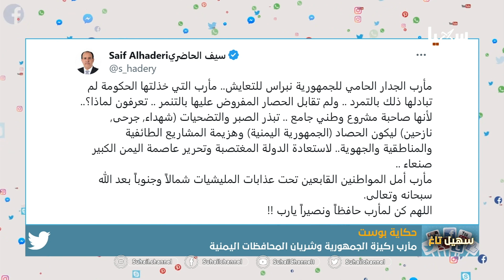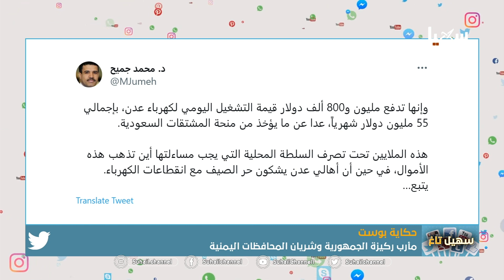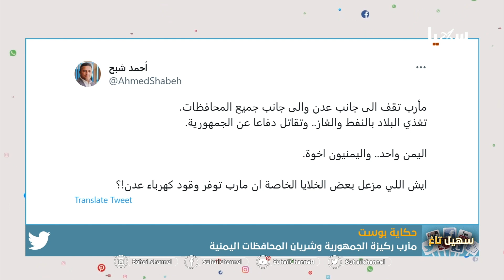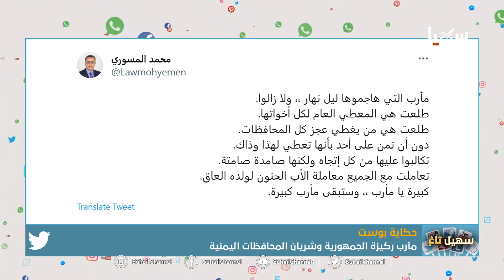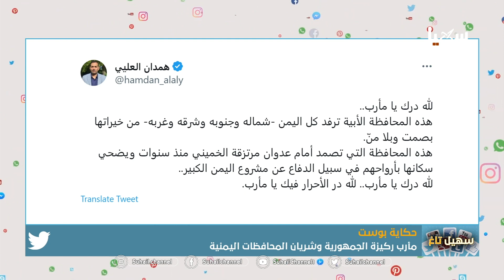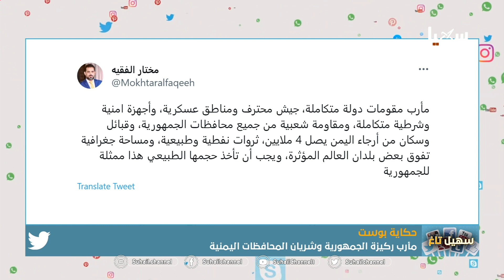حكاية بوست | مأرب ركيزة الجمهورية وشريان المحافظات اليمنية